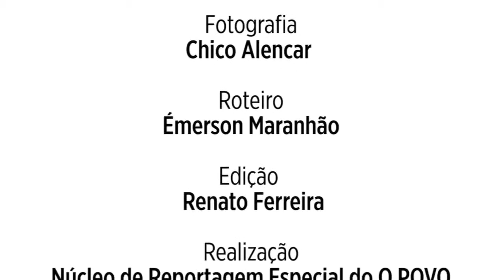Repórter passa um dia em barracão de escola de samba de Fortaleza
A jornalista Raphaelle Batista esteve no barracão da escola de samba Unidos do Acaracuzinho e relata como foi a experiência de ajudar a montar fantasias e adereços. Veja mais